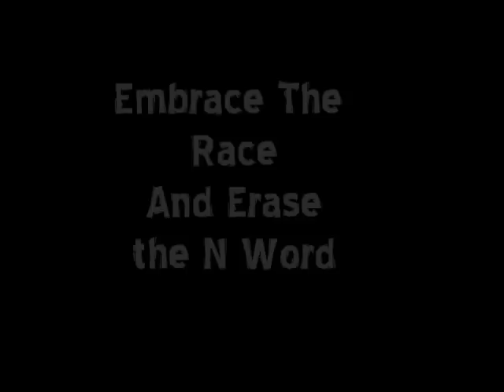Embrace The Race and Erase The N word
The West Seattle High school diversity club challenges YOU to help erase the "N" word from our lives. Take the challenge! Challenge others! Together we can